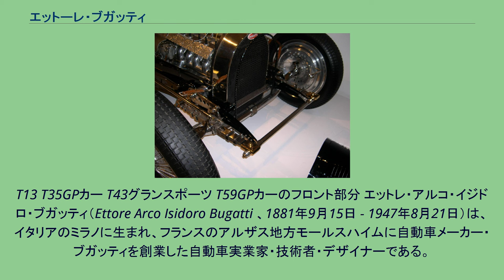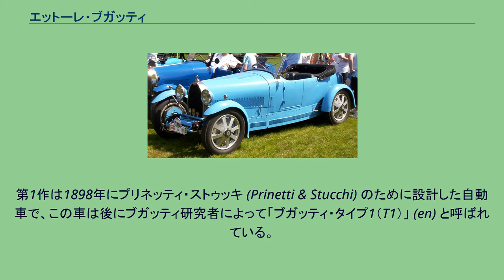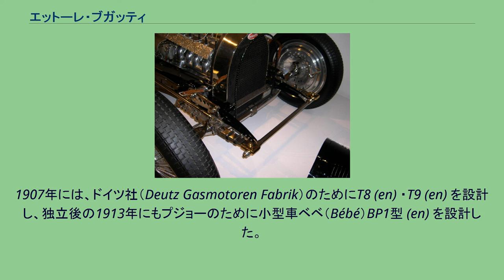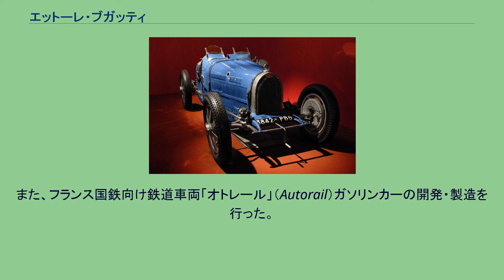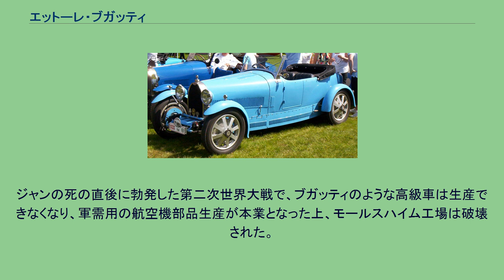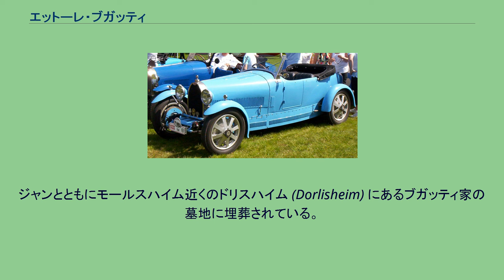エットーレ・ブガッティ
T13 T35GPカー T43グランスポーツ T59GPカーのフロント部分 エットレ・アルコ・イジドロ・ブガッティ（Ettore Arco Isidoro Bugatti 、1881年9月15日 - 1947年8月21日）は、イタリアのミラノに生まれ、フランスのアルザス地方モールスハイムに自動車メーカー・ブガッティを創業した自動車実業家・技術者・デザイナーである。
父カルロ・ブガッティ (en) と母テレサ・ロリオリの長男として、イタリアのミラノに生まれた。
カルロは有名なアールヌーヴォー様式の家具・宝飾品のデザイナーで、弟（エットーレの叔父）のレンブラント (en) は動物を主に題材とした彫刻家、カルロの従姉妹のルイジーアは画家ジョヴァンニ・セガンティーニの妻である。
またカルロの義理の祖父であり、エットーレの曽祖父であるジョヴァンニ・ルイージ・ブガッティ (en) も画家・彫刻家で、ブガッティ家はまさに芸術家一族であった。
故国イタリアを離れてパリに居を構え、一家の交友相手の大半はフランス人であった。
早くから自動車に関心を持ち、まだ10代であった19世紀末から、当時ようやく勃興しはじめた自動車メーカーのためにエンジンや車体を設計した。
第1作は1898年にプリネッティ・ストゥッキ (Prinetti & Stucchi) のために設計した自動車で、この車は後にブガッティ研究者によって「ブガッティ・タイプ1（T1）」 (en) と呼ばれている。
その後、1901年にT2 (en) を開発、ミラノの自動車博覧会で賞を獲得した。
これがディートリヒ (Dietrich) 社のオーナー・ディートリヒ男爵の目に止まり、1902年から1904年にはエットーレが設計した車がディートリヒ・ブガッティ (Dietrich-Bugatti) のブランドで製作されることになり、T3 (en) からT7 (en) が生まれた。
1907年には、ドイツ社（Deutz Gasmotoren Fabrik）のためにT8 (en) ・T9 (en) を設計し、独立後の1913年にもプジョーのために小型車ベベ（Bébé）BP1型 (en) を設計した。
1907年には自宅地下室でT10 (en) を自主開発、独立に備えた。
1909年、当時フランス領となっていたアルザス地方（第一次世界大戦前まではドイツ帝国領）のモールスハイムに自らの会社を興し、T13（「ブレシア」）の生産を始めた。
彼の製作する自動車は、材質に軽合金を多用するなど技術的に進んでいて、高性能であったばかりでなく、一つ一つの機械部品の隅々、例えばエンジン単体、アルミホイール、サスペンション、車体のリベット留めなどにまで完璧な美しさが追求されていた。
美しさを優先した所為か ヘッドが大きく嵩むDOHC の採用は遅く、直方体の SOHC に固執していた。
有名な作品としてはT35グランプリカー、12763ccという史上最大のエンジン排気量を持つ超高級車T41ロワイヤル、ブガッティ車としては710台と最も多数が生産されたスポーティな高級車T57などがある。
このうち、T41ロワイヤルの車体デザインとT57の設計は、エットーレの長男で父譲りのデザイナー・技術者としての才能を持っていたジャンが担当した。
また、フランス国鉄向け鉄道車両「オトレール」（Autorail）ガソリンカーの開発・製造を行った。
エアレース用航空機「100P」の設計も試みたが、こちらは未完成に終わっている。
晩年は過去の自分の設計に固執する傾向が目立つようになっていた。
ジャンがT57のために独立懸架式のフロント・サスペンションを計画しているのを知ったエットーレは激怒し、結局T57にはその部分だけひどく時代遅れな、固定軸式サスペンションが採用された。
機械式ブレーキにも固執し、T57が油圧ブレーキになったのは中期モデルになってからであった。
1939年8月にジャンがテストドライブ中に事故死すると、社内には誰も進言できる者がいなくなった。
ジャンの死の直後に勃発した第二次世界大戦で、ブガッティのような高級車は生産できなくなり、軍需用の航空機部品生産が本業となった上、モールスハイム工場は破壊された。
戦争中はパリ近郊の...